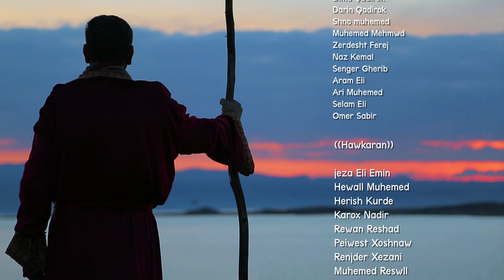Rebin Jamal - Nallei Chiya | ڕێبین جەمال - ناڵەی چیا